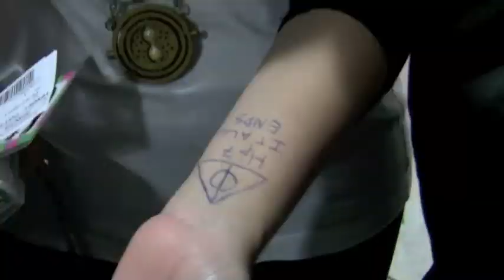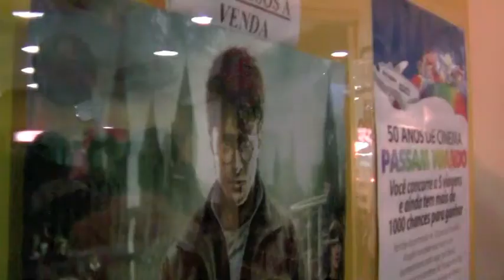HARRY POTTER ESTREIA MUNDIAL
HARRY POTTER ESTREIA MUNDIAL EM SANTA CRUZ NO CINE SANTA CRUZ